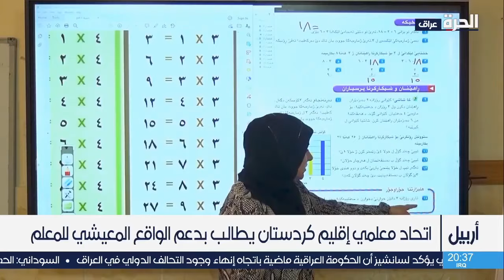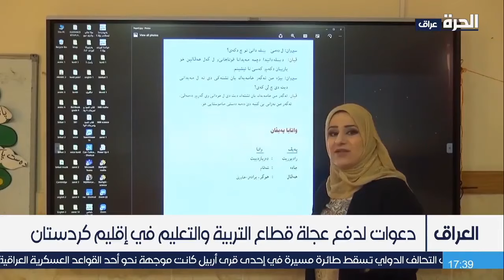دعوات لدفع عجلة قطاع التربية والتعليم في إقليم كردستان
في ظل الأوضاع الصعبة التي يعيشها معلمو إقليم كردستان العراق جراء توقف رواتبهم، يرى اتحاد معلمي الإقليم ضرورة تحسين الواقع المعيشي للمعلم بهدف تطوير العملية التعليمية واستدامتها في وقت تؤكد فيه جهات تربوية أن تحسين الواقع التعليمي يتطلب إيجاد الحلول الجذرية لمشاكل ترتبط بالعملية التربوية ذاتها.

حمل تطبيق "الحرة كونيكت" للتلفزيونات والهواتف الذكية:

أمازون فاير